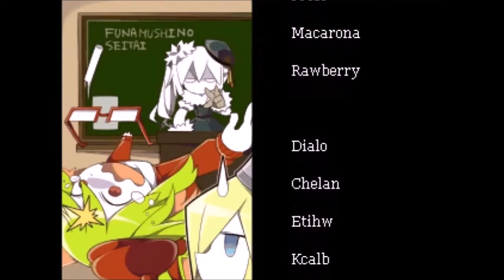ALL THE FEELS | The Gray Garden Part 19 (Final)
There will be 2 more videos, which are full of awesome things, so make sure you watch those too ;)